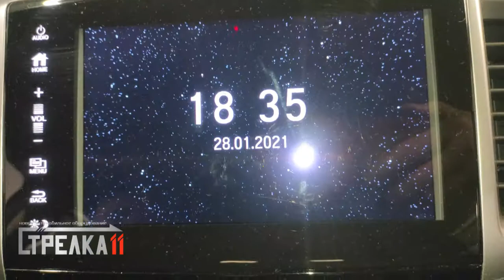Защита камеры заднего вида HONDA PILOT YF6 (III) 2016-2019г.в. - strelka11.ru